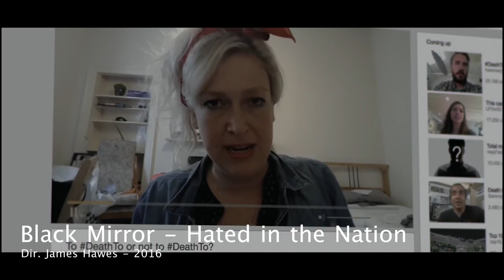Acting Showreel - Matthew D. Gilpin (2022)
Thought it was about time for me to throw together an acting showreel.

This includes footage from Scratch and Codename: Obsidian (Hayden Weaver), Ministry of the Mind (Joe Welles) and Black Mirror: Hated in the Nation (James Hawes). I probably could make videos about working on these projects and what it's like acting... but I don't know if it would be interesting to anyone!

I also have a directing showreel which I'll be putting out soon!